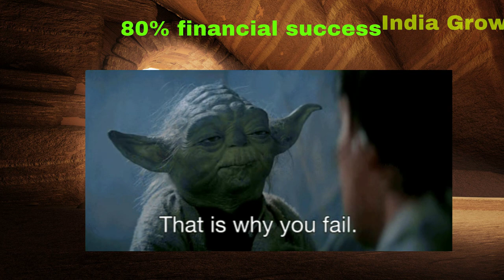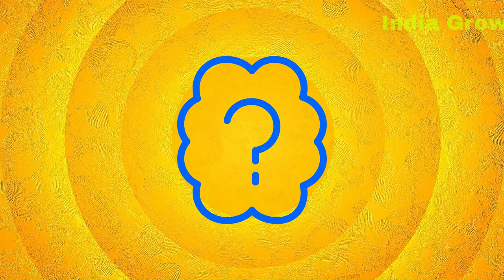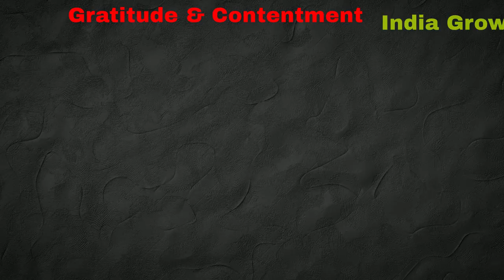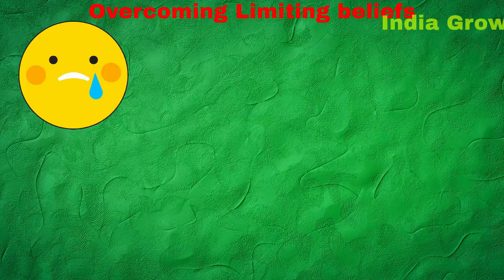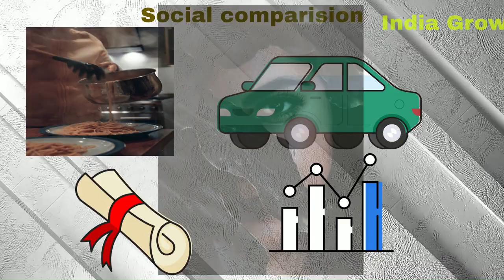Unlocking the Psychology of Money: How Our Minds Impact Our Financial Well-Being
9 Key lessons from Psychology of Money(BOOK)
In this video, we'll be exploring the fascinating topic of the Psychology of Money. Money is something that touches every aspect of our lives, yet many of us don't fully understand the complex psychological factors that influence our relationship with money.

We'll be examining the ways in which our beliefs, values, and emotions impact our financial decisions, and exploring the cognitive biases that can lead us astray when it comes to money management.

From the way we were raised and the messages we received about money in our formative years, to the impact of social and cultural influences, we'll be taking a deep dive into the underlying psychological drivers that affect how we view and interact with money.

We'll also be discussing strategies for overcoming common psychological barriers to financial success, including tips for developing healthy money habits, managing financial stress, and cultivating a growth mindset when it comes to our finances.

Whether you're looking to improve your financial decision-making, understand the psychology behind money-related behaviors, or simply gain a better understanding of the role that money plays in our lives, this video is a must-watch.

By the end of this video, you'll have a new perspective on the Psychology of Money and a greater appreciation for the ways in which our thoughts and feelings about money can impact our financial well-being. So, tune in to learn more about this fascinating and important topic!
In this captivating exploration of the human psyche, delve into the intricate interplay between psychology and money. Discover how our beliefs, emotions, and behaviors shape our financial decisions, and uncover the subconscious forces driving our relationship with money. From the roots of our money mindset to the impact of societal influences, this video offers invaluable insights to help you navigate the complex landscape of personal finance with clarity and confidence. Unlock the secrets of the psychology of money and empower yourself to make informed choices for a prosperous future.

unscripted book summary
pound the stone book summary
faith foolishness or presumption fred price
summary of the book of mark
fanatical prospecting book summary
behold the dreamers summary
fulton books publishing reviews
how to write a book summary 3rd grade
heaven and earth grocery store summary
crucial conversations book summary
the molecule of more book summary
speed of trust book summary
the story by max lucado and randy frazee
lucretius on the nature of things book 1 summary
moments of malevolence book
recitatif toni morrison summary
Content gap for Shorts
mosdos press literature review
killers of the flower moon book summary
summarizing fiction 4th grade
the personal mba book review
unscripted audiobook
song of solomon toni morrison summary
man's search for meaning summary
mark minervini books summary
confessions of an economic hitman summary
how to write a good book summary
how to write a book summary 4th grade
the sun also rises book 1 summary
steven pressfield audiobook
a temporary matter jhumpa lahiri summary
kingkiller chronicles summary
the apothecary diaries summary
song of solomon toni morrison chapter 1 summary
the travels of marco polo audiobook
a portrait of the artist as a young man summary
the unmaking of june farrow review
unreasonable hospitality summary
paperboy book by vince vawter
everyday use by alice walker summary

the psychology of money full audiobook
the psychology of money review
the philosophy of money audiobook
psychology of money book
psychology of money audiobook hindi
psychology of money chapter 1
best books to learn about money
books that teach you how to make money
psychology of selling book summary
best trading psychology books
psychology books for beginners
mind of a millionaire book
best psychology books for beginners
read aloud about money for kindergarten
audio books on wealth creation
the psychology of selling audiobook
podcast about money mindset
money and wealth audiobook
best psychology books on human behavior
psychology books to read
books about psychology
reading audiobooks for money
psychology textbook audiobook
psychology of money
financial intelligence book
money management books
trading psychology books
best books on psychology
psychology reading people's minds
audiobooks about money
the psychology of selling and persuasion
read alouds about money
best books about money
money mindset audiobook
trading psychology audiobook
money audiobooks full length
psychological thriller books
make money selling coloring books